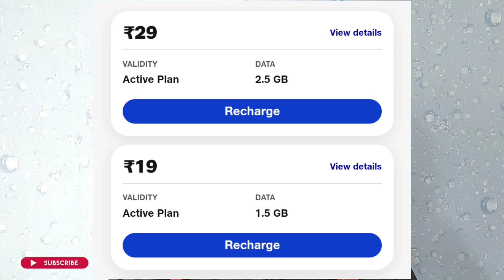Jio Recharge Plan 2023 | Jio Prepaid Recharge Plan & Offers 2023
Title : Jio New Recharge 2023 | Jio Prepaid Recharge Plan & Offers 2023

Description : Doston Is Video Mein Maine Aapko Best Jio Ke Recharge ke Baare Me Bataya Hai.

I Hope Aapko Video Pasand Aayegi Agar Ye Video Aapke Kaam Ki Lagi Ho To Video Ko Like 👍 ❤️ Aur Channel Ko Subscribe Jarur Kariyega Jisse Mujhe Aise Video Banane Ke Liye Motivation Mile.

∆ What Happened After Uploading 50 Video on YouTube

∆ How I Shoot My Video | मैं अपनी वीडियो कैसे बनाता हूं।

Video is About :

Jio New Recharge 2023
Jio Prepaid Recharge Plan & Offers
Jio Recharge
Jio Plan
Jio Data
Jio Offers
Jio New Offer
Jio Data Recharge
Jio Data Booster
Jio Recharge Pack
Techiyapa

This video is educational purpose only Copyright Disclaimer under section 107 of the Copyright Act of 1976, allowance is made for “fair use” for purposes such as criticism, comment, news reporting, teaching, scholarship, education and research.

About My Channel :

Doston, Iss Channel Par Aapko Daily New Technology Update, Technical Gadget & Accessories, Online Earnings, Mobiles & Computers Aur Internet Ki Duniya Se Judi Har Prakar Ke Videos Dekhne Ko Milegi.

Aapka Thoda Sa Support Mujhe Motivate Karega Jisse Main Aapke Liye Achhi Aur Knowledge Full Video Bana Pau.